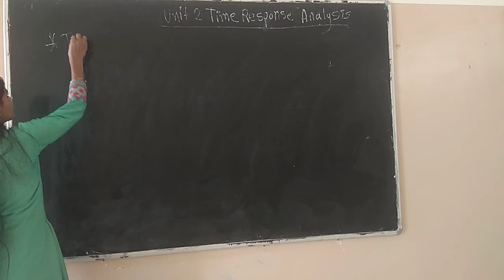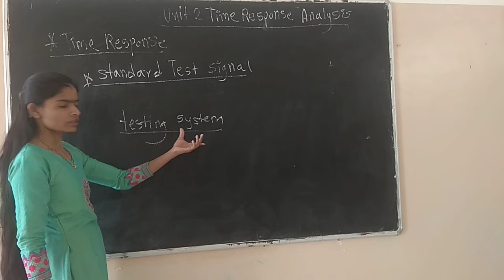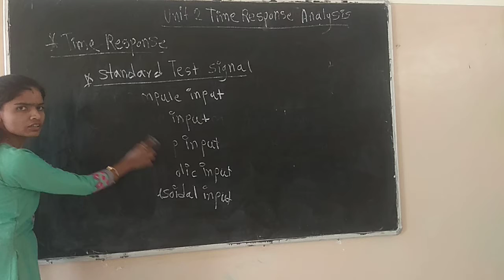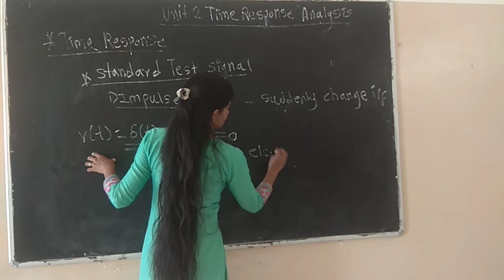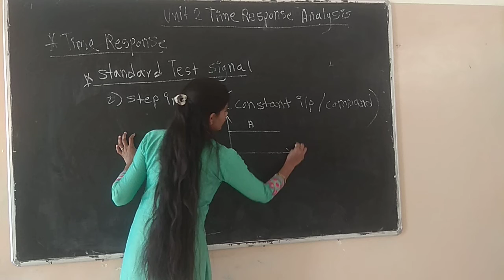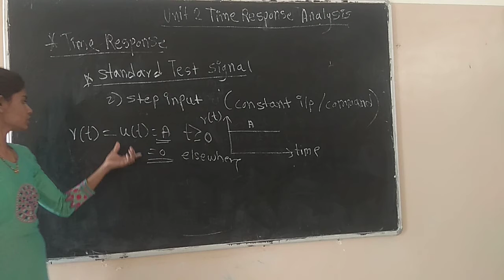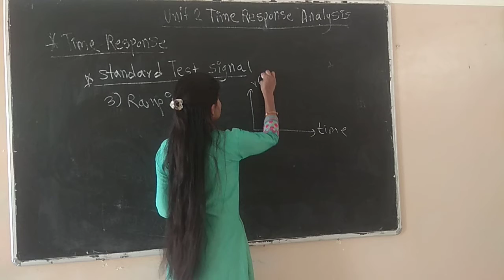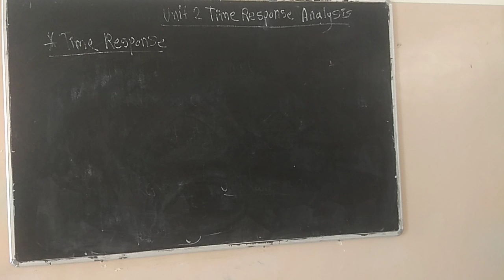ATCFOEM_E&TC_SE_CONTROL SYSTEM_UNIT-2_ TIME RESPONSE ANALYSIS_STANDARD TEST INPUT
PROF.TARAWADE K.S._SE_CONTROL SYSTEM_UNIT-2_ TIME RESPONSE ANALYSIS_STANDARD TEST INPUT